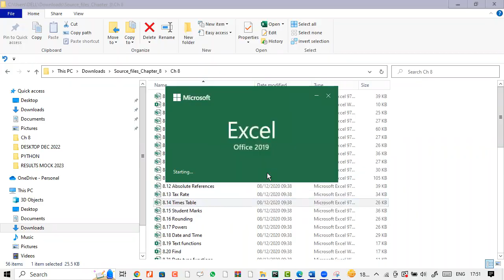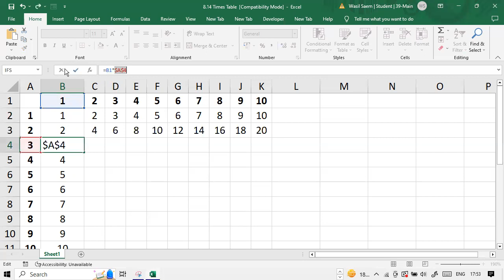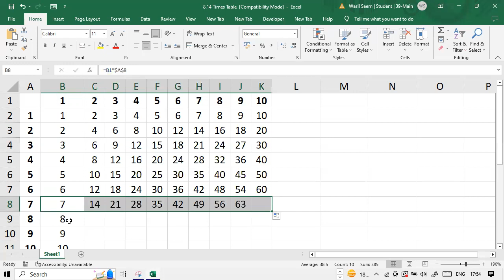A-Level IT Spreadsheets Course Book Practical Activity -- 8.12-- A Level IT 9626